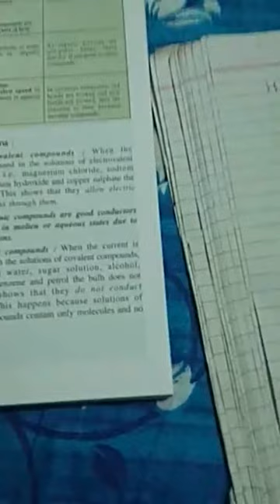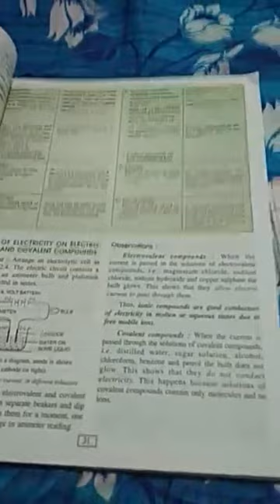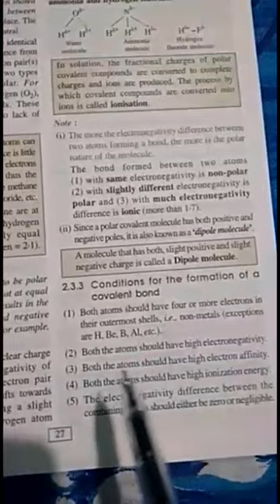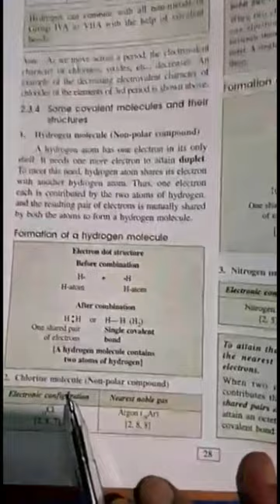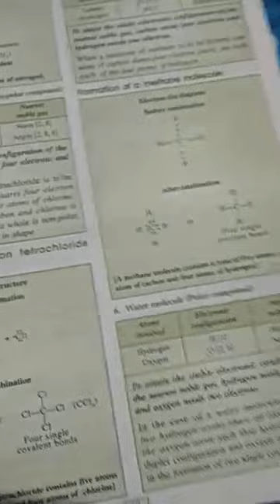Class_10/Chemistry/Chapter_2 (PART_2)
Part 2 of chapter CHEMICAL BONDING